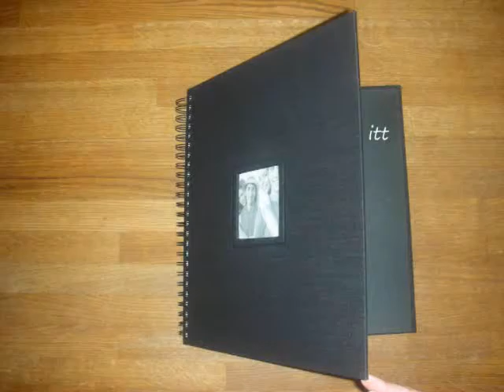Min film (ny1)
skole